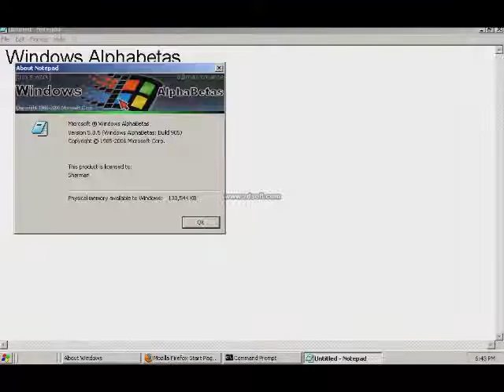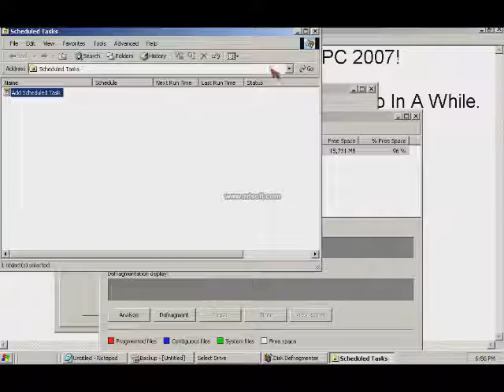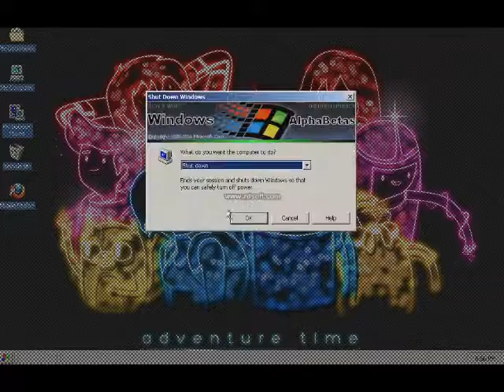Windows Alphabetas In Virtual PC 2007!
NO CLAIMING!

This Is Windows Alphabetas In Virtual PC 2007!

Sorry If I Had Not Uploaded Any Windows Videos.

UPCOMING VIDEOS
Windows XP Home Edition SP3 (Russian)
Windows XP Media Center Edition 2005 SP4
Windows 2000 Build 2000
Windows 10 Technical Preview (Build 9841)
Windows 8 Developer Preview
Windows 8 Release Preview

COMING SOON
1. Windows 10 Enterprise Insider Preview (Build 10547)
2. Windows 8 Core
3. Windows 8.1 Core
4. Windows ME (French)
5. Windows 98 Second Edition (Japanese)
6. Windows XP Home Edition SP4
7. Windows 2000 Professional SP4 (Chinese)
8. Windows XP Tablet PC Edition 2005 SP4
9. Windows XP Professional Ika Musume Edition V1.00
10. Windows Vista Business SP2 (Greek)
11. Windows Vista Business SP2 (Danish)
12. Windows 10 Enterprise 2015 LTSB
13. Windows 10 Education RTM
14. Windows 8.1 Pro With Media Center (Spanish)
15. Windows 10 Home RTM (Japanese)
16. Windows 8.1 (Japanese)
17. Windows 8.1 With Bing
18. Windows Vista Home Premium Sea Princesses Edition V1.00
19. Windows XP Black Edition SP3
20. Windows 2000 Professional RTM
21. Windows 2000 Server RTM
22. Windows XP Professional SP3 (Vietnamese)
23. Windows 95 (Vietnamese)
24. Windows Vista Business SP1
25. Windows Server 2008 R2 Datacenter SP1
26. Windows 10 Technical Preview For Enterprise (Build 9841)
27. Windows 10 Technical Preview For Enterprise (Build 9860)
28. Windows XP Home Edition SP3 (Portuguese)
29. MicroXP
30. Windows 10 Pro RTM
31. Windows Server 2003 Enterprise RTM
32. Windows ME (Korean)